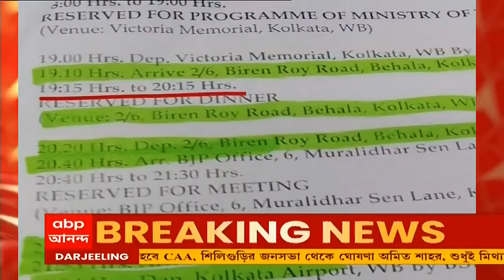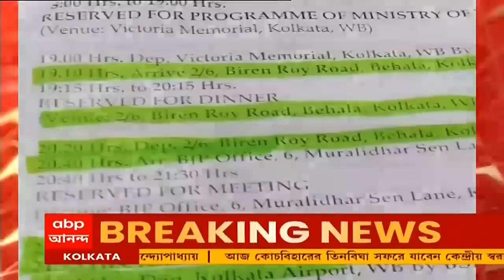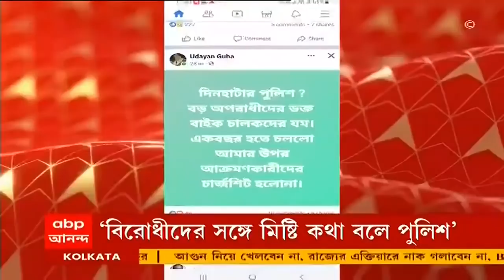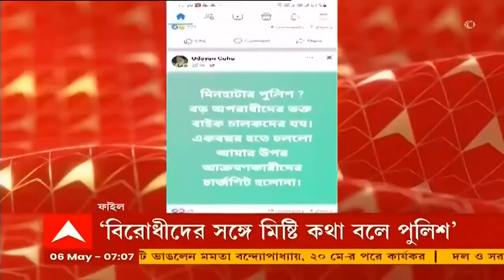Amit Shah: আজ সন্ধেয় সৌরভ গঙ্গোপাধ্যায়ের বাড়িতে যাচ্ছেন কেন্দ্রীয় স্বরাষ্ট্রমন্ত্রী অমিত শাহ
শাহ-সফরে চমক! আজ সন্ধেয় সৌরভ গঙ্গোপাধ্যায়ের বাড়িতে যাচ্ছেন কেন্দ্রীয় স্বরাষ্ট্রমন্ত্রী অমিত শাহ। যোগ দিতে পারেন নৈশভোজেও। এই নিয়ে জল্পনা চলছে বিভিন্ন মহলে। কারও বাড়িতে যেতেই পারেন! অসুবিধার কী আছে! প্রতিক্রিয়া মমতা বন্দ্যোপাধ্যায়ের।